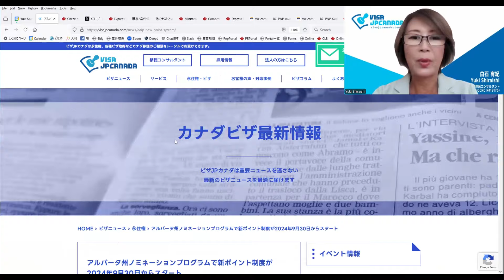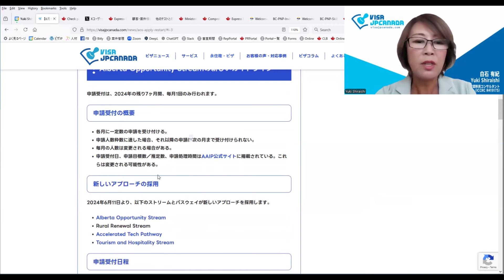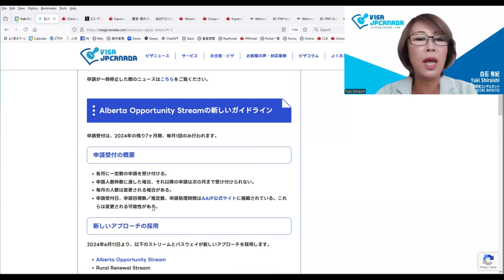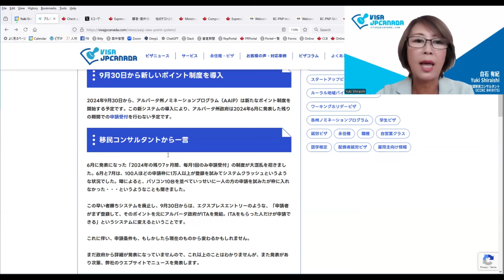【アルバータ州ノミネーションプログラム】新ポイント制度が2024年9月30日からスタート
✅LINE公式アカウント（無料相談はこちらから！）

【代表取締役 白石有紀】
2005年にスキルドワーカーとしてカナダへ移民。University of British Columbiaの移民コンサルタント養成コースを経てカナダ政府公認移民コンサルタントの資格を取得。カナダ政府公認CICC（CICC R419175）の正規メンバー。 2016年11月1日にYuki Shiraishi Immigration Consulting Inc.開業し、ビザJPカナダとしてカナダの移民コンサルティングファームを運営。

◆━━ビザJPカナダ━━◆
ホームページ